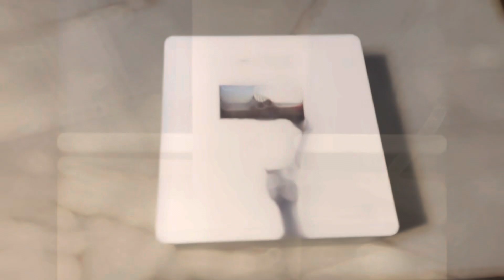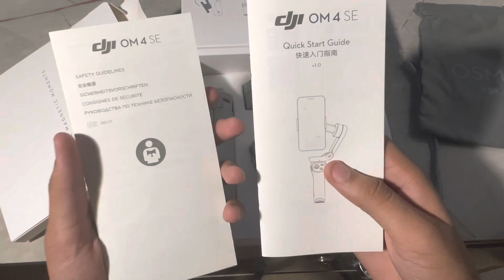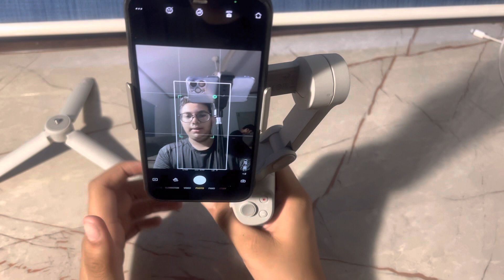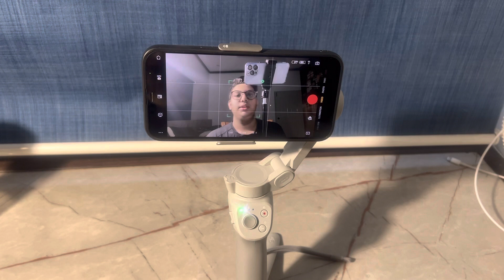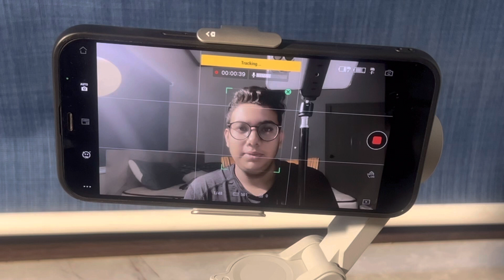Unboxing Dji osmo 4 SE | Review |best gimbal for beginners |easy to use